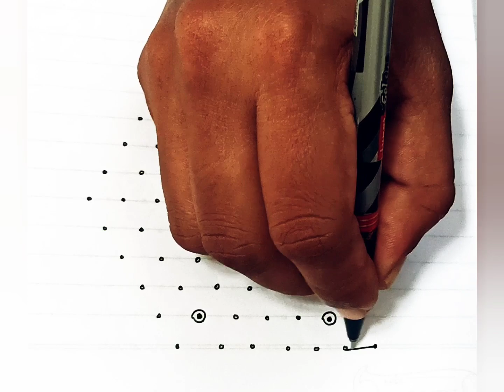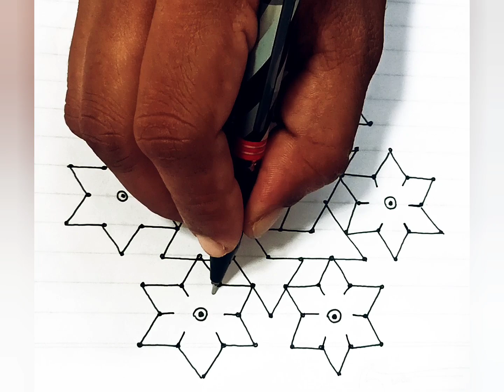11 to 6 dotted rangoli design / simple rangoli / easy rangoli / adimasam beautiful kolam/easy mugulu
11 to 6 dotted rangoli design / simple rangoli / easy rangoli / adimasam beautiful kolam/easy mugulu

13 to 7 dotted rangoli design / simple rangoli / easy rangoli / adimasam beautiful kolam/easy mugulu

15 to 8 dotted rangoli design / simple rangoli / easy rangoli / adimasam beautiful kolam/easy mugulu

15 to 8 dotted rangoli design / simple rangoli / easy rangoli / adimasam beautiful kolam/easy mugulu
13 to 7 dotted rangoli design / simple rangoli / easy rangoli / adimasam beautiful kolam/easy mugulu

11 to 6 dotted rangoli design / simple rangoli / easy rangoli / adimasam beautiful kolam/easy mugulu

11 to 6 dotted rangoli design / simple rangoli / easy rangoli / adimasam beautiful kolam/easy mugulu

15 to 8 dotted rangoli design / simple rangoli / easy rangoli / adimasam beautiful kolam/easy mugulu

15*8 simple dotted rangoli design for beginners.flower kolam design | easy dotted rangoli design(7)

15*8 simple dotted rangoli design for beginners.flower kolam design | easy dotted rangoli design(6)

rangoli
rangoli designs
navaratri
diwali
diwali mugulu
rangoli artworks
big rangoli
rangoli 2022
diwali kolam
designer rangoli